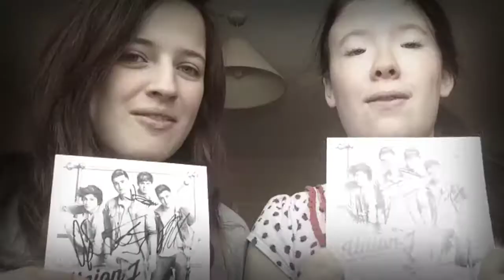Carry you; Union J video cover!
follow us, @Jepic_Mushroom and @joshytheunicorn :3